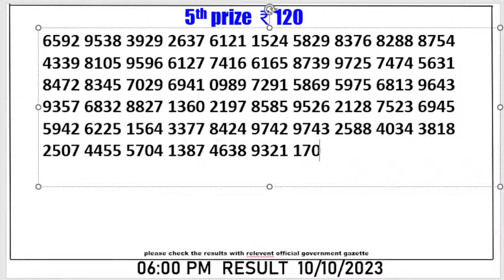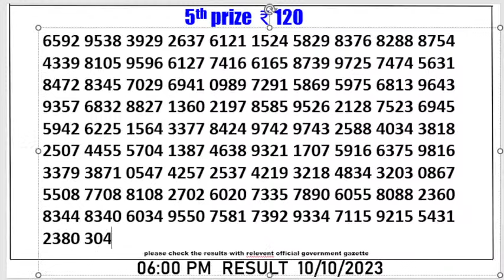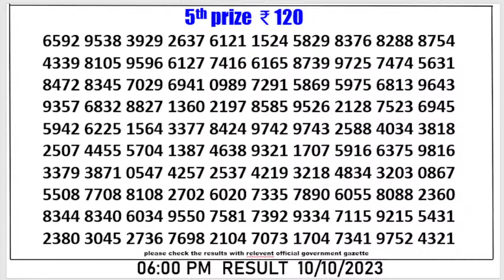🔴 Dear Nagaland Day 6 P.M. Live Lottery Result Today || Date-10/10/2023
🔴 LIVE Day 6 P.M. Dear Nagaland State Toucan Sunday Lottery Result Today || Date-10/10/2023 ||

Dear Nagaland State 6 p.m. Lottery Result Today Live